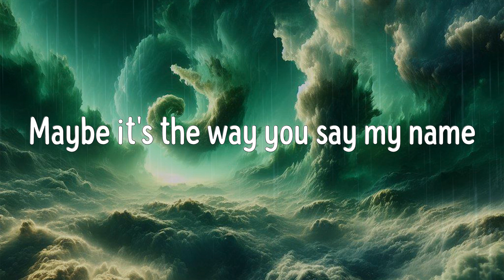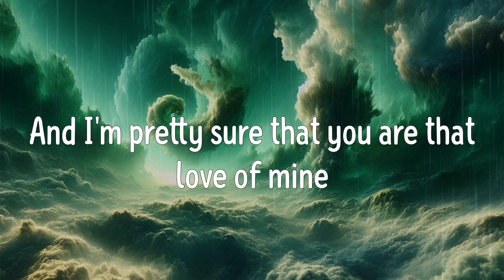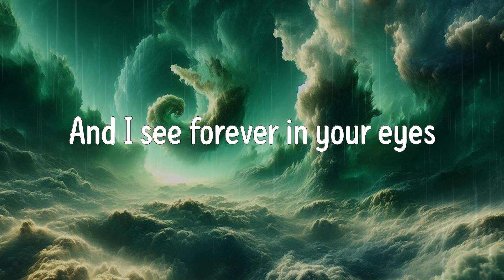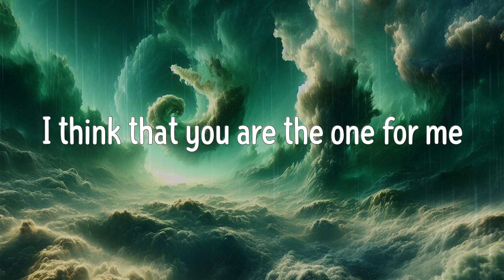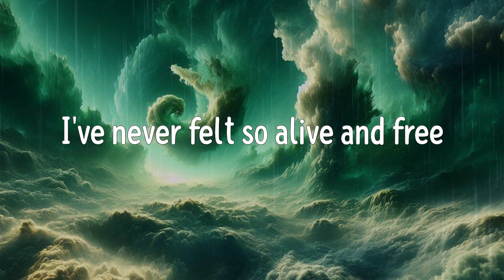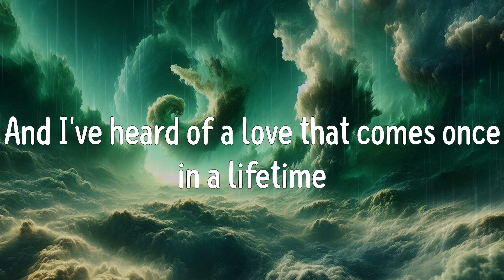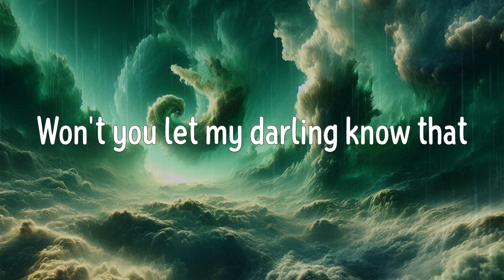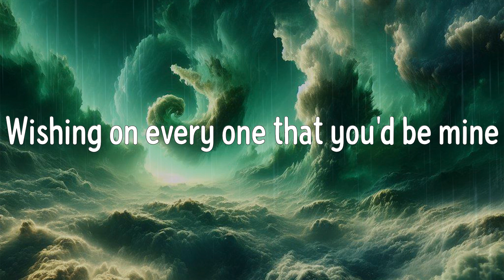Dandelions (Lyrics) - Ruth B.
Dandelions Lyrics:
Mine
Smile
Mine
Smile
Mine
Smile
Mine